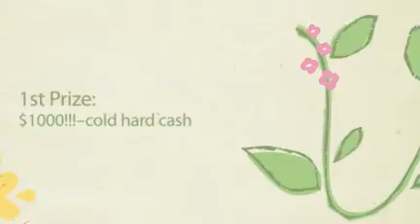Musetester Contest Exciting Prizes Grab It Now